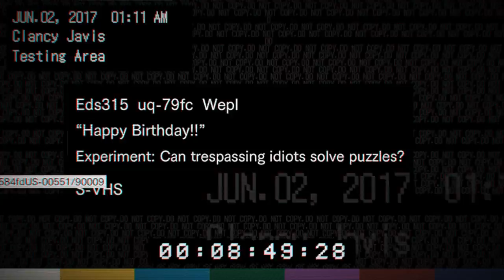Resident Evil 7 Biohazard Part 8 | Horror Game Let's Play | PC Gameplay Walkthrough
Viewing the Happy Birthday video tape, Ethan learns how cruel Lucas can be.